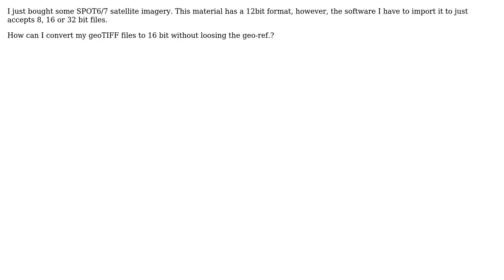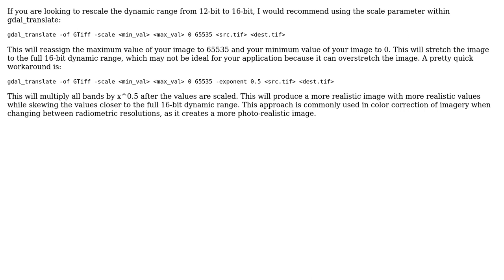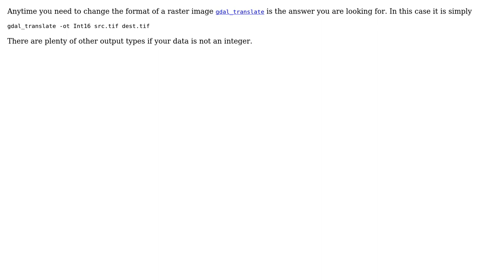GIS: Convert 12bit to 16bit geoTIFF (3 Solutions!!)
GIS: Convert 12bit to 16bit geoTIFF

With thanks & praise to God, and with thanks to the many people who have made this project possible! | Content (except music & images) licensed under CC BY-SA | Music | Images & others | With thanks to user user2856 user PolyGeo user Patribus user onakua user Ian Turton and the Stack Exchange Network Trademarks are property of their respective owners. You are responsible for your own actions.